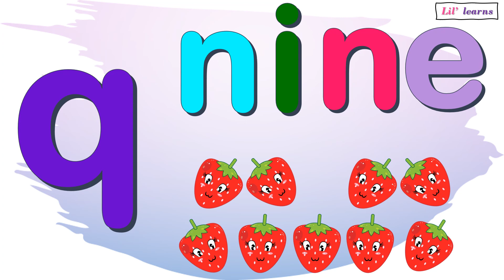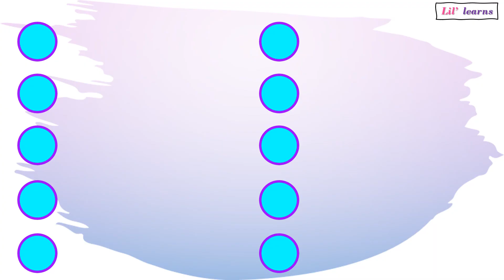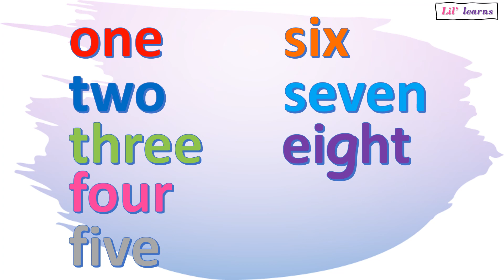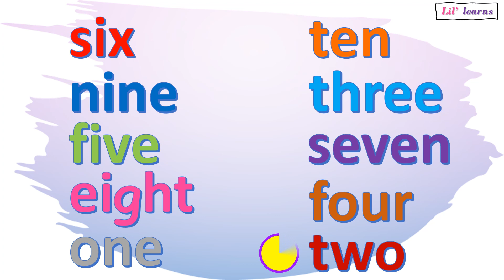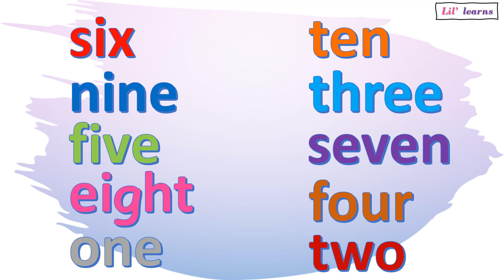Reading Numbers One to Ten | Numbers and Number Names | Liy Learns Tutorial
This is an instructional video intended for young kids to read numbers and number names in an interactive way.